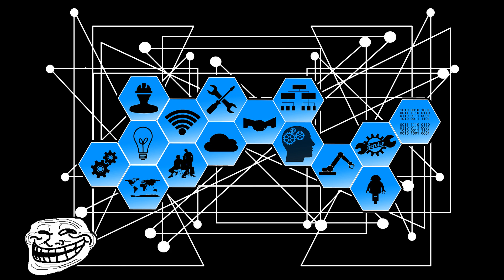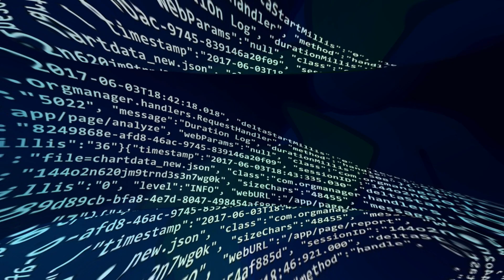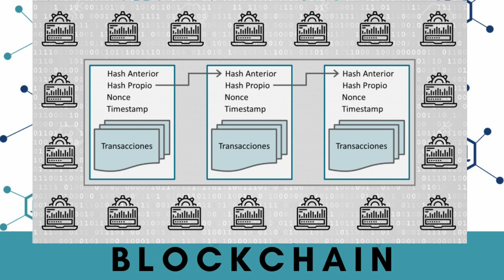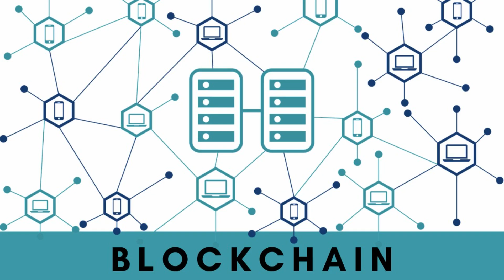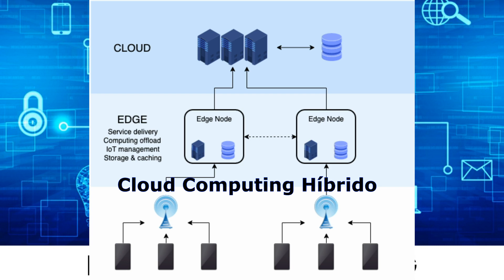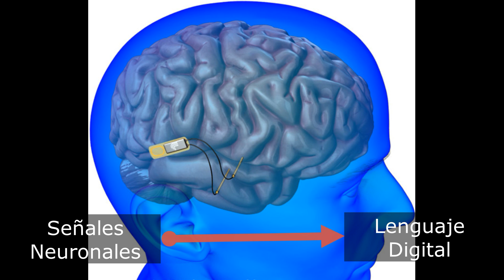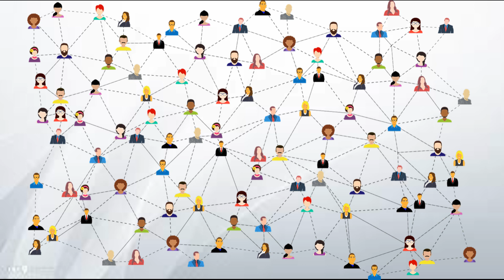El Futuro de la Informática y la Tecnología. Parte 2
En esta entrega descubre los nuevos avances de tecnología e informática que se están desarrollando para el futuro próximo, nuevas posibilidades en internet, computadoras y celulares, impresoras 3D, Blockchain, entre otros. Las posibilidades son muy grandes, te invito a echar una mirada a lo sucede y seguirá desarrollándose en los próximos años.

ACERCA DEL CANAL:
Mi nombre es Miguel Calzada soy un docente apasionado de la innovación en la educación, ¡Te doy la bienvenida! aquí pasaras un rato súper agradable, te presentaré geniales tutoriales, noticias, entrevistas y todo lo referente a la educación presencial y a distancia.
Estaré publicando videos todos los viernes.

Comparte, comenta, sugiere, ¡este canal es tuyo!

Se despide tu ProfeMike ¡Byyeeeeeee!